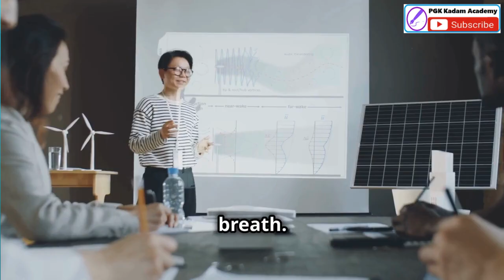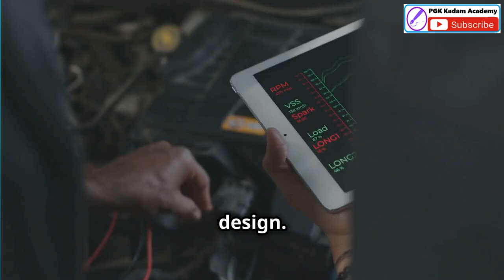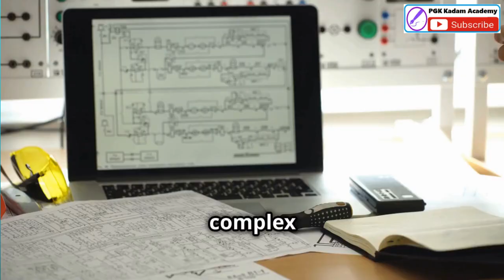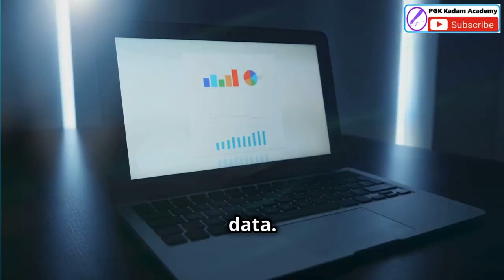AI & ML in Mechanical Engineering